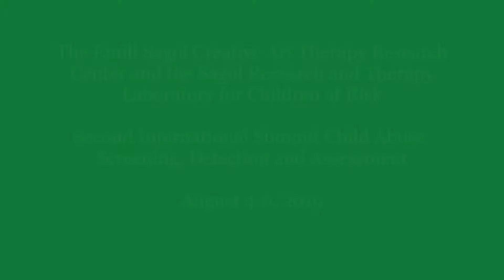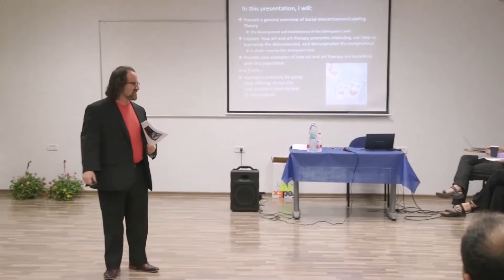Prof David Gussak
Using Art Therapy to Reverse the Delinquant Label with Juvenile Detention Populations